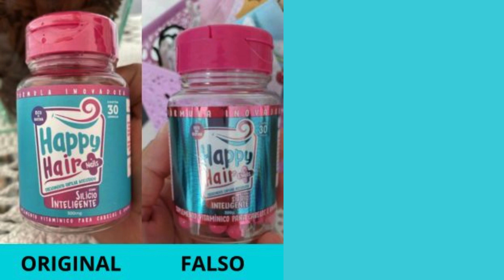Desbloqueie o Crescimento do Seu Cabelo FEMININO em 30 Dias!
Deixa eu fazer uma perguntinha para você, gente: está sofrendo com queda de cabelo? Seu cabelo não cresce de jeito nenhum? Eu já passei por isso, e a solução que eu encontrei foi R-ré. Essa vitamina capilar é maravilhosa. São mais de 18 vitaminas aqui dentro desse pote e tem silício inteligente. Ou seja, a gente consegue ver resultado mais rápido que outras vitaminas que tem no mercado.

Eu utilizo há quase 3 anos, e eu posso indicar para vocês de olhos fechados. É R-ré para solucionar os problemas que você tem com o seu cabelo e para ajudar com crescimento. Tá bom, galera? Eu vivo recebendo elogios do meu cabelo, falando o quanto ele tá brilhoso, forte, saudável e o quanto tá crescendo, né? Olha só, o meu loiro já nem tem mais aqui. O segredo é R-ré, uma cápsula por dia, e você vê resultado super rápido porque tem silício inteligente, que ajuda quatro vezes mais que outras vitaminas que tem no mercado.

Galera, passando aqui para falar um negócio super sério com vocês, então, prestem atenção. Tem pessoas falsificando R-ré, então, toma cuidado. Eles estão falsificando e vendendo por um valor muito abaixo do normal, e não tem como vitamina tão boa quanto R-ré original vender por um valor quase de graça, tá? Então, fiquem atentos porque acaba que não tem as mesmas propriedades que R-ré original. Por isso que eu indico para vocês, se vocês quiserem comprar, entra no link oficial do site do Instagram deles ou no site. Muito R-ré, tomo há quase 3 anos, e é a vitamina do meu coração. Corre no site que tá cheio de promoção. Clica aqui e vai lá.